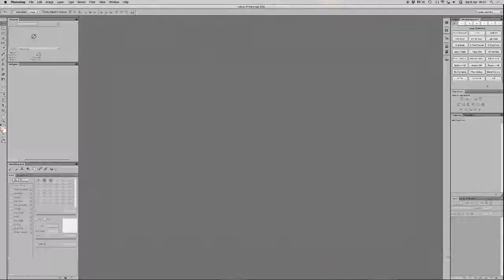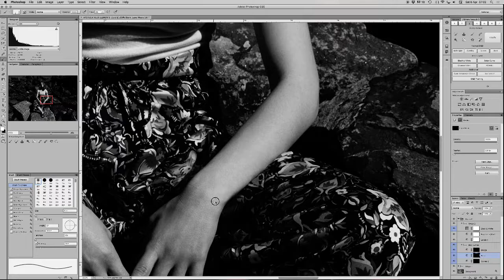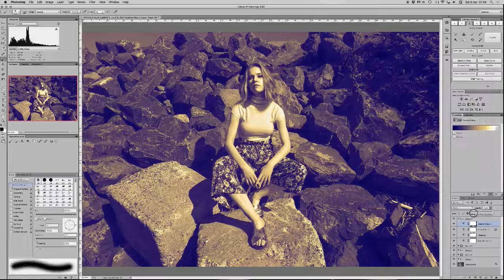Wintorz Creative: Apoteca Timelapse 1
Stylist & Designer: Inga Tarela, Apoteca
Photography: Lisa Kearns, VLUX Photography
Model: Ksenia Koulechova
MUA: Elena M Beauty